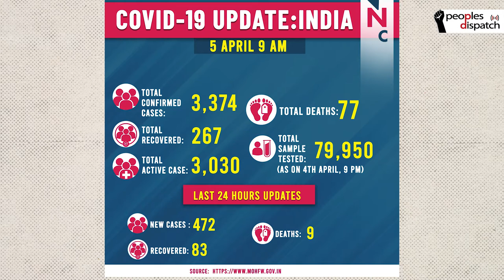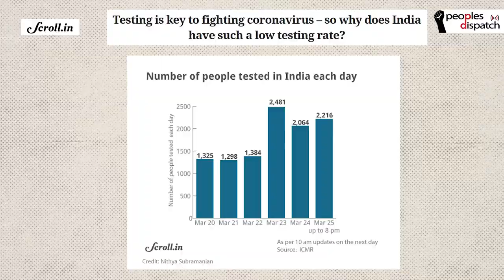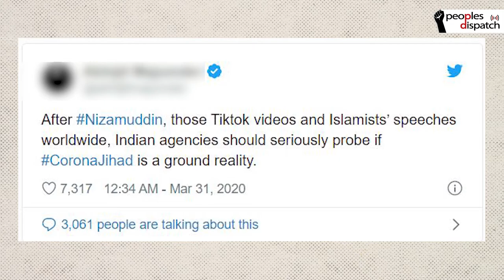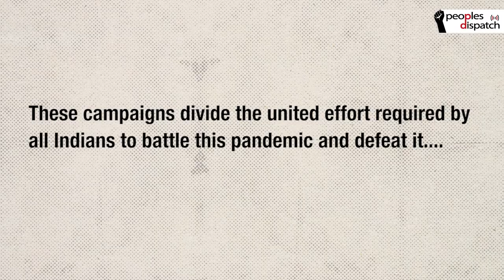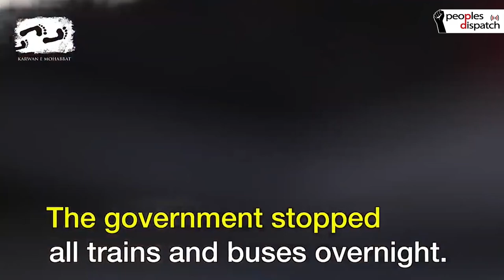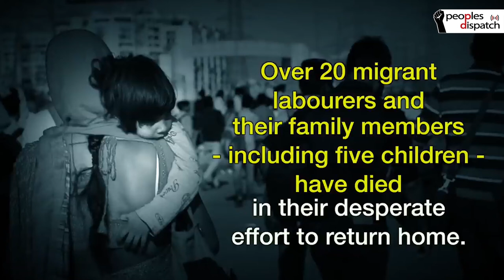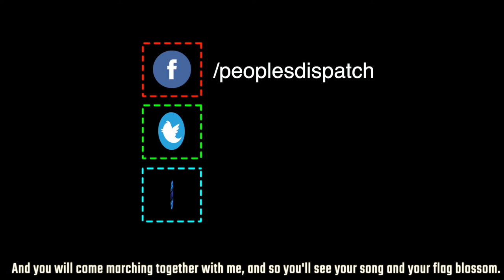Dispatches from India: Episode 4: Doctors struggle for equipment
In this episode, we take a look at the situation with regard to Personal Projection Equipment for health care workers, and attempts by the right wing to polarize the spread of the disease. We also look at a new fund for COVID-19 and the plight of migrant workers

Subtitles by Subin Dennis.